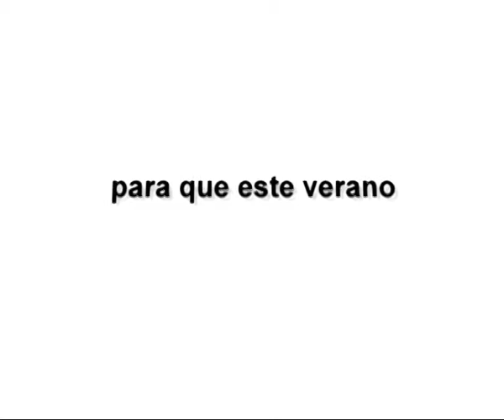“Perros en acción” Programa Nº 271 Bloque 1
Segunda parte de la nota que grabamos con la Sra. Nora Nouche.